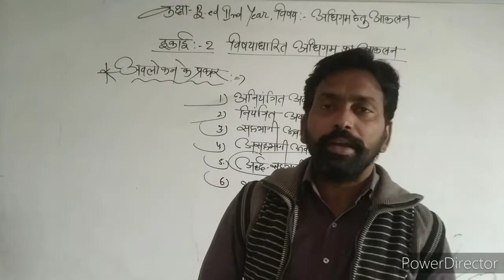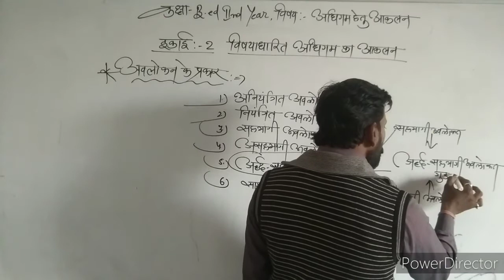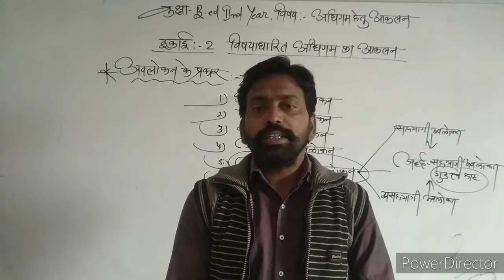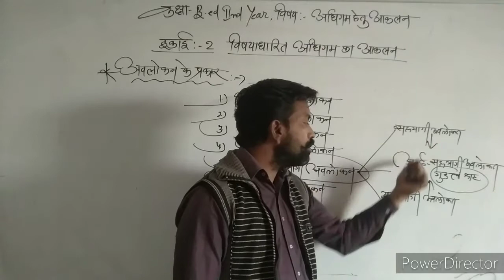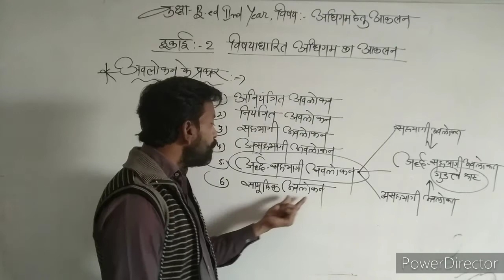18/11/2020** अर्द्ध-सहभागी अवलोकन** BY :- SURESH KUMAR ** B.ED 2nd Year